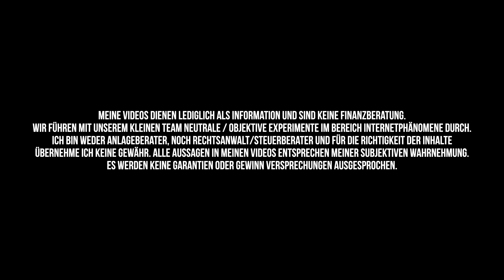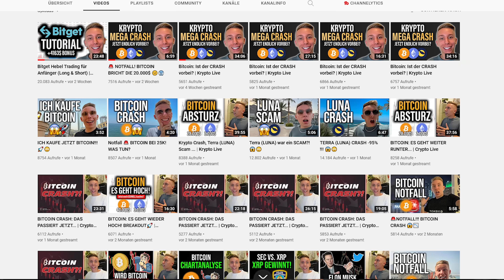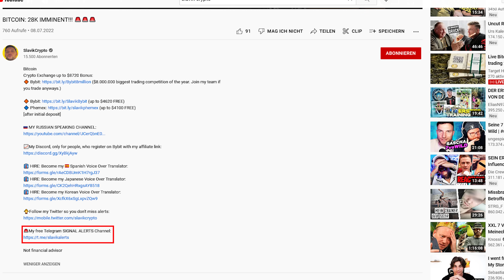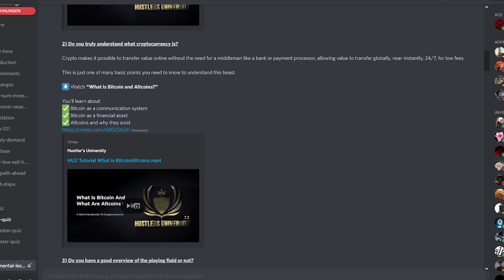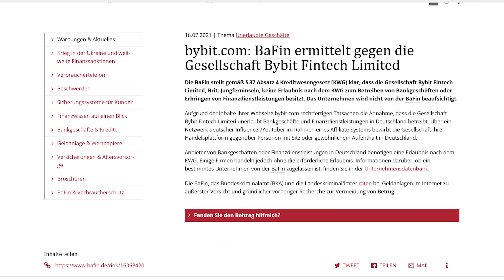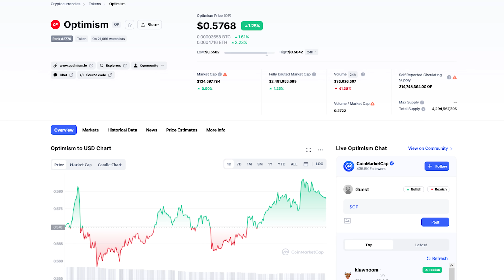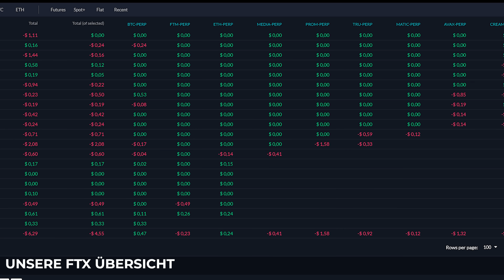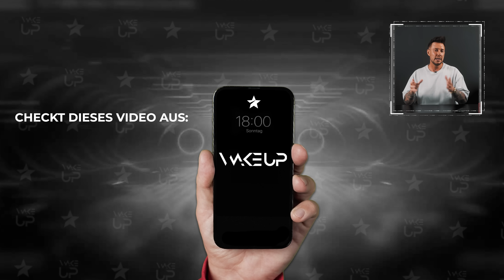Ich habe Krypto Trading Signale von Youtubern getestet ...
Ich habe Krypto Trading Signale von YouTubern wie Slavik, LionTV, Crypto Deutschland und Andrew Tate getestet ...